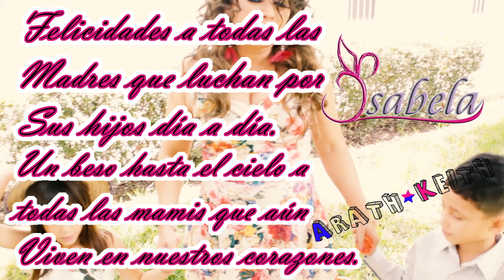Isabela - Gracias Mamá (Vídeo Oficial)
Gracias mamá es una producción de ARAKEITH MUSIC en colaboración con SRNAY MUSIC.

Producción y Dirección por JcFilms.